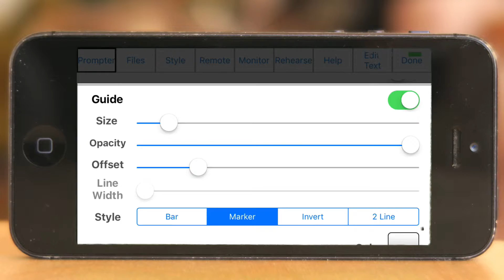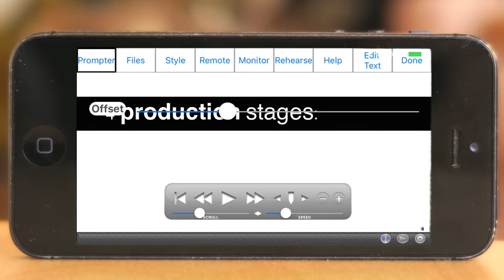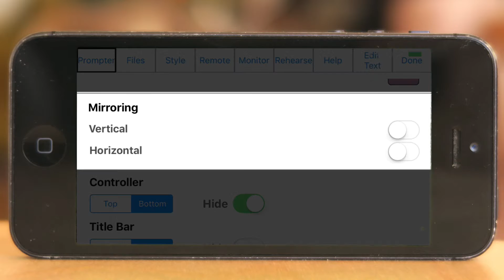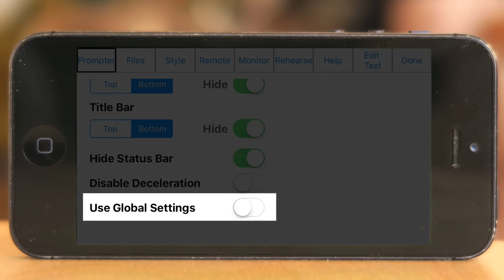iCue Teleprompter App PART 2 PROMPTER full review for making Videos with your iPhone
iCue Teleprompter app is the best prompter tool for your iPhone, in my opinion.
I created a FREE tutorial on how I manage my scripts
(It will save you a ton of time, if you decide to go with iCue)

Alright, so what can you expect from this video?!
When I need to go to the app store, I often would like to know how the app looks from the inside, BEFORE I buy it. That is why I am showing you all the menu functions of this one. I ended up with a longer video, so I decided to split it apart into smaller portions. No worries, I made a playlist in order to guide you from one video to the other. Just click on the link below and enjoy all videos:

► JOIN COMMUNITY (FREE)
Ask questions and let me and the community support you to become a better video creator:

► LINKS OF THIS VIDEO:
iCue Teleprompter app:

► LET ME SUPPORT YOU TO BECOME A BETTER VIDEO CREATOR